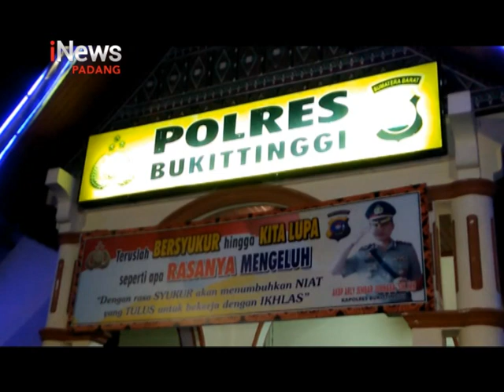Digerebek, Pengedar Narkoba Telan Sabu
Seorang tersangka pengedar narkoba di Kota Bukittinggi, nekat menelan paket sabu beserta bungkusnya saat ditangkap polisi di pinggir jalan.